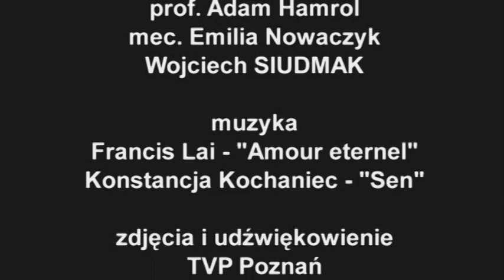Politechnika Poznańska. Wystawa WIECZNA MIŁOŚĆ "ETERNAL LOVE". dir. Sławomir Górski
Reportaż
27 maja 2011 miały miejsce dwie wyjątkowe uroczystości:

nadanie doktoratu honoris causa prof. Tadeuszowi Malińskiemu (mianowany do Presidential Medal of Science USA i Nagrody Nobla, jedną z przyznanych mu nagród jest prestiżowa Gemi Award 2003 r. - za najbardziej innowacyjne odkrycie w medycynie),
oraz

otwarcie wystawy rysunków, malarstwa i rzeźby  stanowiącej prezentację projektu autorstwa  Wojciecha SIUDMAKA pt.: "WIeczna Miłość"

Przemawiają:
Prof. Adam Hamrol - rektor Politechniki Poznańskiej
mec. Emilia Nowaczyk - pełnomocnik Fundacji ARAKANA XXI
Wojtek SIUDMAK

sopran Natalia Rubi
muz Francis Lai

Animacje
Paweł Dengler
Jacek Stemplewski

muzyka
Konstancja Kochaniec

Zdjęcia i dźwięk
TVP Pozńań

Opracowanie
Sławomir S. Górski

Wrocław 2011